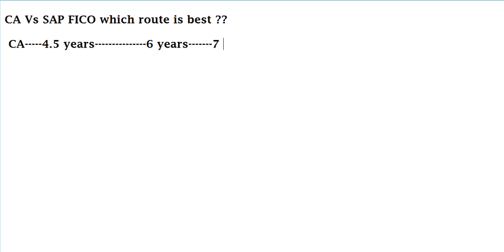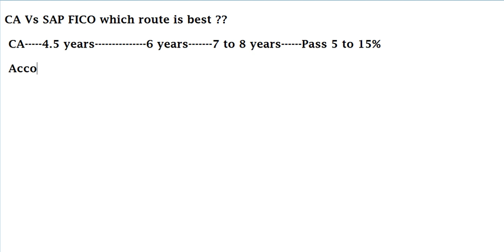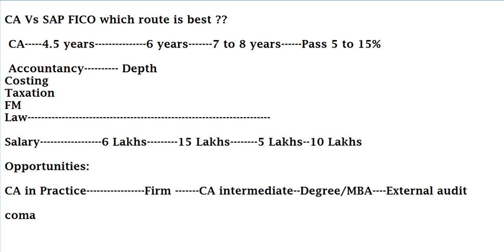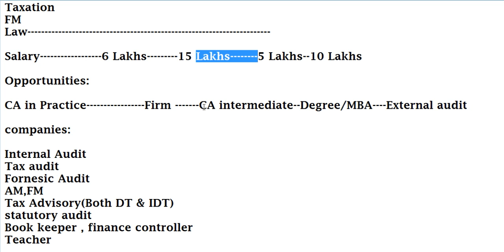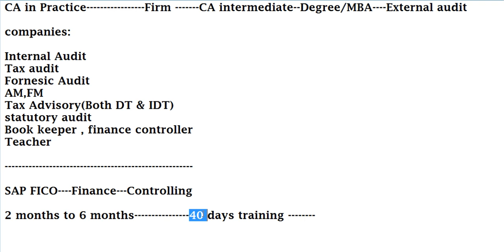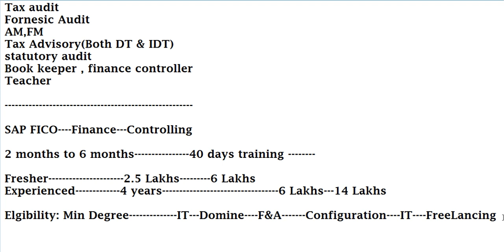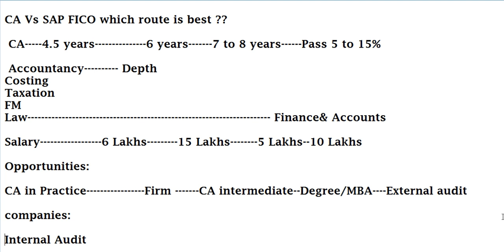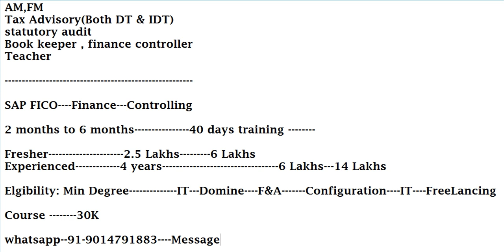CA మరియు SAP FICO ఏది Best option ??| CA Vs SAP which is best??| SAP FICO VS CA & CMA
Chanu SK, who is the Director of SAP Coach Online Training Program and he has more than 10+ years experience and hold MBA And CMA professional Qualifications and he is working as SAP FICO Project manager in Top MNC and also hold good Finance,Controlling & Financial management  exposure too. He loves to train the professionals and students who are keen in learning S4HANA Finance/FICO. Currently,he is running SAP YouTube channel named CHANU SK got more than 13000 active subscribers.